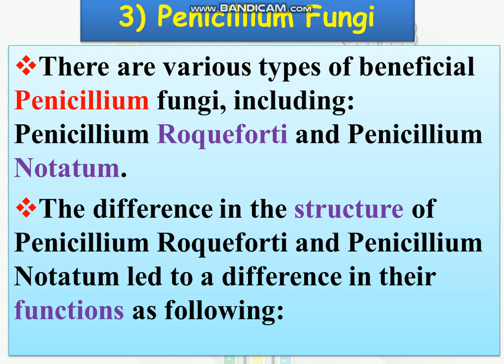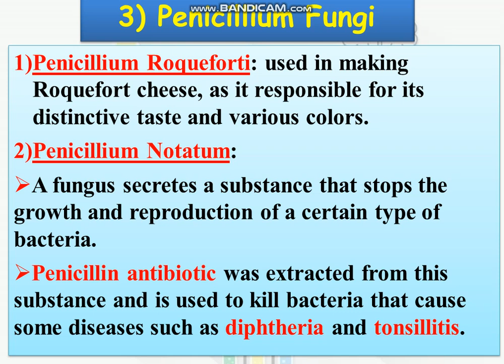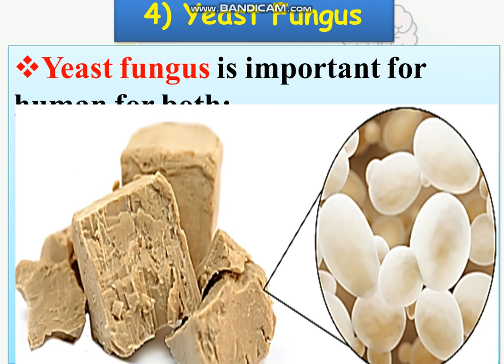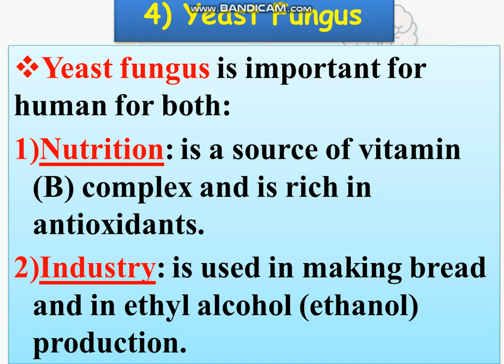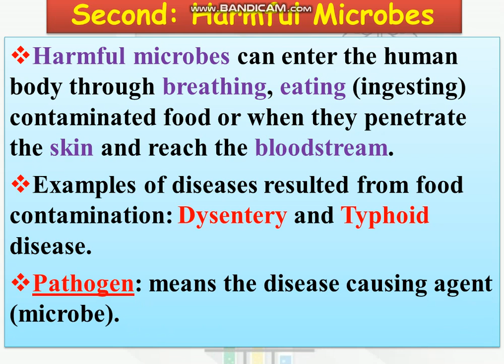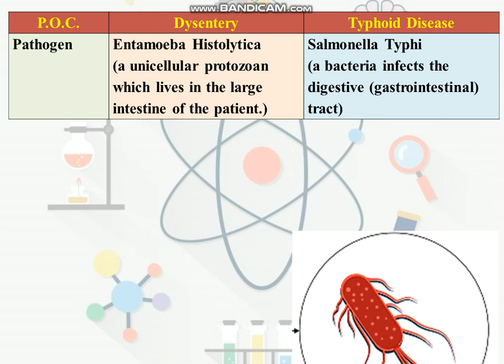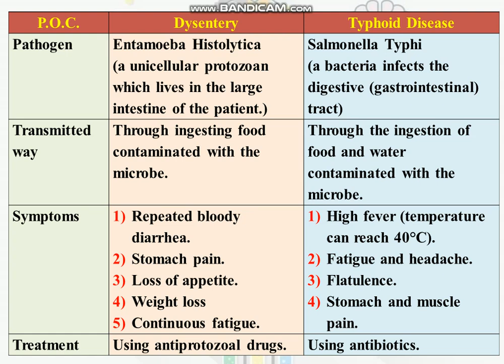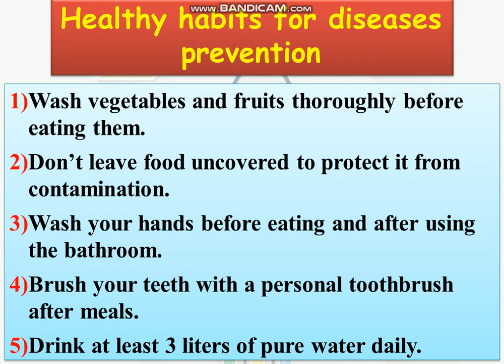unit 3 lesson 3 microbes part 2